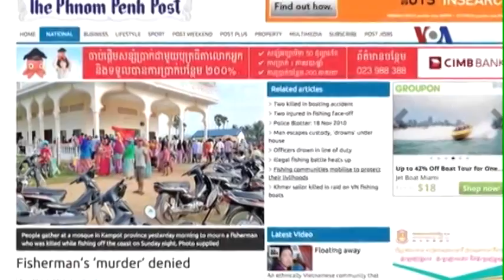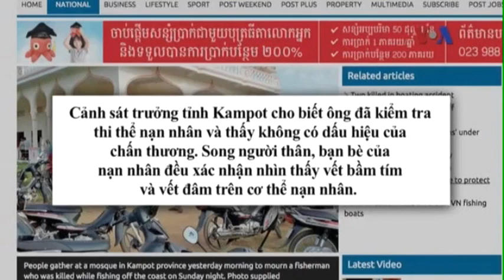VN-CAMBODIA FIGHT-1 DEATH